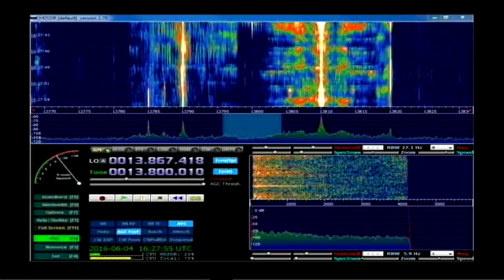HCJB Голос Анд 15:30 utc на 13800 Кгц 04 июня 2016 года